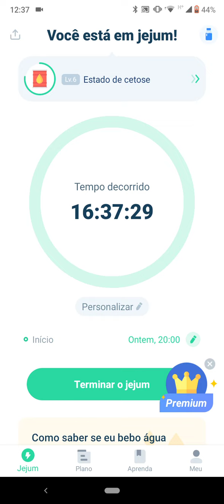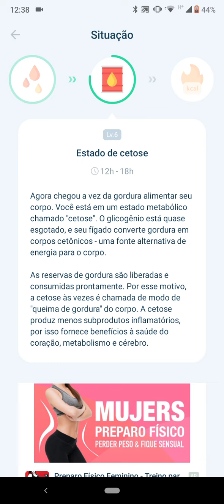Jejum intermitente! Como vou quebrar meu jejum.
Acompanhe diariamente meu esforço para emagrecer. Hoje falaremos sobre O poder da ação de Paulo Vieira. Quem ainda não leu compre pelo link abaixo e ajude o canal💪😀 Curso de como aumentar sua imunidade só R$ 9,90